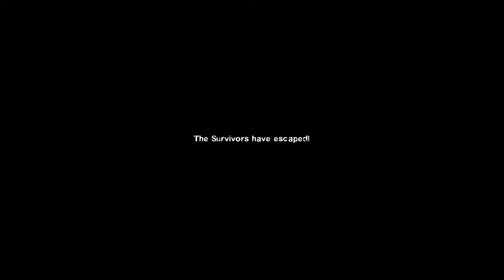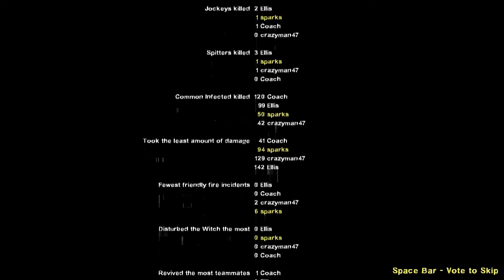S1 E9 - Easy Win - Accidental Games Attempt to Play Left 4 Dead 2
Welcome! Join us on our first time playing Left 4 Dead 2! Neither of us are really FPS fans. Neither of us have played many FPS games, and before this series started we had probably clocked less than 5hrs on all FPS games between us.

Google+: Okay seriously no, we're never checking that one. There's like four other media links above, use media that actually works guy!